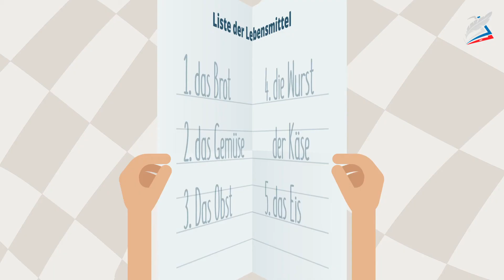Im Supermarkt. Немецкий язык 2 класс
- Урок 17. Im Supermarkt
Автор: Жиркова Наталья Викторовна

На уроке

мы узнаем:

    как называются по-немецки продукты питания;
    что любят есть в семье тигрёнка Томаса;

мы научимся:

    описывать, какие продукты питания ты обычно покупаешь;
    употреблять количественные числительные до 30 в речи;
    составлять сложные слова;

мы сможем:

    понимать на слух небольшие тексты;
    отвечать на вопросы по теме.